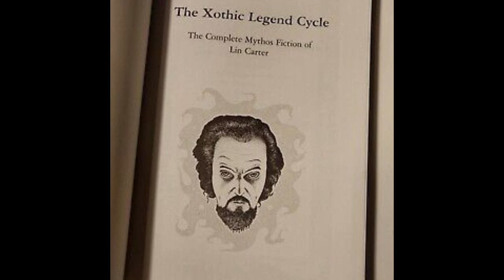"The Dweller in the Tomb" by Lin Carter: Xothic Legend Cycle Read Aloud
The Xothic legend cycle is a series of short stories by American writer Lin Carter that are based on the Cthulhu Mythos of H. P. Lovecraft, primarily on Lovecraft's stories "The Call of Cthulhu" and "Out of the Aeons".

The cycle is centered on a trinity of deities said to be the "sons" of Cthulhu: Ghatanothoa, Ythogtha, and Zoth-Ommog. Together with Cthylla, introduced in Brian Lumley's Titus Crow series, they make up the Star Spawn. The five stories that make up the cycle (in chronological order) are "The Dweller in the Tomb" (1971), "Out of the Ages" (1975), "The Horror in the Gallery" (1976), "The Thing in the Pit" (1980), and "The Winfield Heritance" (1981).

The cycle introduces various mythos elements, such as the Zanthu Tablets, the Ponape Scripture, Father Ubb and the Yuggs, and two new Great Old Ones: Ythogtha and Zoth-Ommog. The cycle also features the Sanbourne Institute of Pacific Antiquties, Lin Carter's answer to Lovecraft's Miskatonic University. The lost continent of Mu also figures prominently in the cycle, as do the events that led to its sinking.

As both a real life friend and past editor of George RR Martin, elements of Carter's Xothic Legend Cycle can be seen throughout ASOIAF. My goal is presenting these lesser known tales of the Mythos are to provide a point of reference to looking for more Lovecraftian symbolism in The World of Ice and Fire, or for Lovecraft fans looking to branch out into the expanded Mythos created by writers in the decades following H.P. Lovecraft's death.

Own your own copy of Lin Carter's Xothic Legend Cycle:

Thumbnail Art:
Sokushinbutsu of Dainichibou Temple - Photo courtesy of Atlas Obscura

Art Credit:
Miskatonic01 by Joseph Diaz
WitcHikeⅡ（９） by 子畑
Ghatanothoa (The Dark God) by João Sergio
Ebony City Kadath by TheMagicWarrior
Necronomicon Symbol by Peter Levenda
Mi-Go (The Fungi from Yuggoth) by João Sergio
Ice Desert by JustV23
Stygai by Dziga Kaiser
The Land of Always Winter by Rene Aigner
Nyarlathotep (Black Pharaoh) by João Sergio
Nyarlathotep by satibalzane
Shoggoth by Nottsuo
Dream-Quest Night Guants by Ito Saith Webb
The Plateau of Leng by Armand Cabrera
The Tomb - Night Dark by WyrdTree Art
At the Mountains of Madness by Baranger
Yuggoth by Fantasy Flight Games
Nephren-Ka by Sir Chester Cobblepot
Nephren-Ka, the Black Pharaoh by Mr. Zarono
Lovecraft's Nightmare by Michael Whelan